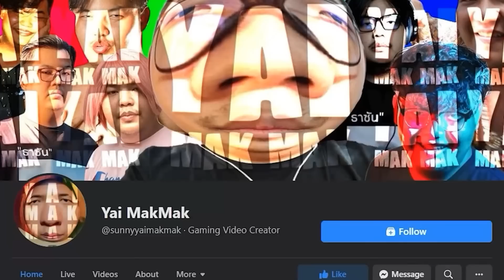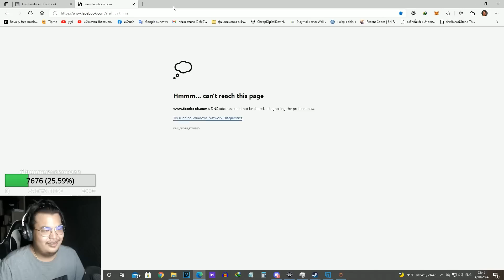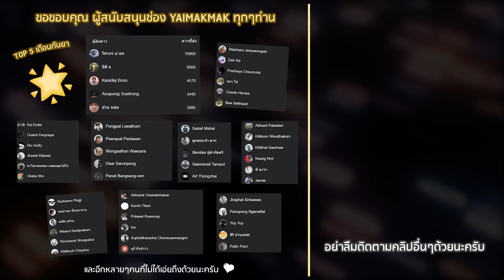born to be เสี่ย (Gas Station Simulator #1)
กูอยากเปลี่ยนชื่อปั้ม
อย่าลืมตามเพจใหม่มีไลฟ์ทุกจันทร์/พฤหัส 3 ทุ่มครับ